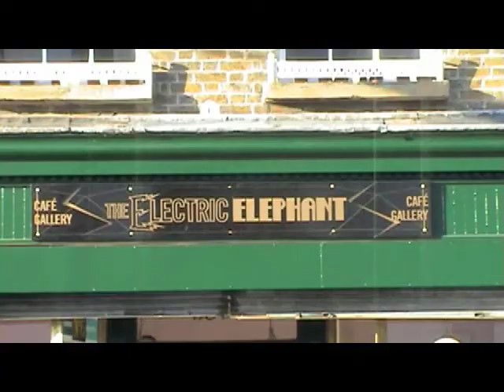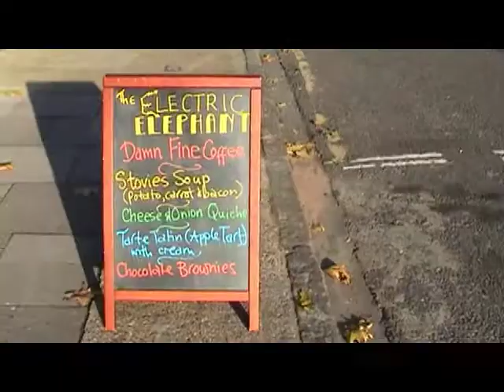Film 06 The Electric Elephant Café, Crampton Street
The best coffee and croissants in South London! Check out Louisas Electric Elephant Café  186a Crampton Street.